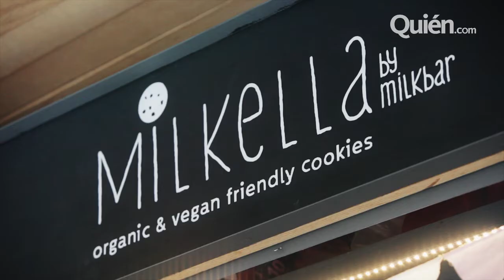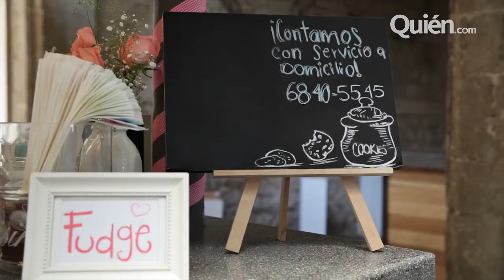Horneando galletas con Sofia Sisniega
Acompañamos a la guapisima Sofia Sisniega hasta la cocina de Milkella, en donde nos preparó y compartió la receta de unas galletas veganas.